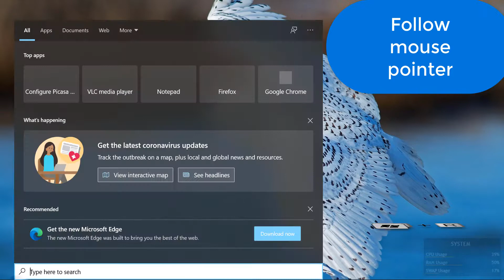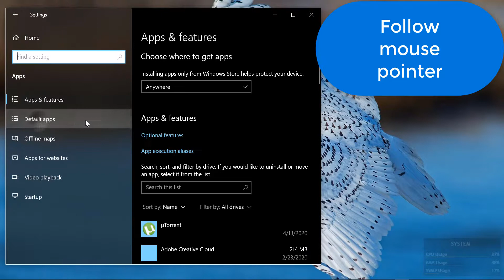(Solve) there is no email program associated to perform the requested action windows 10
windows 10 email problem solved. there is no email program associated to  perform the requested action . please install an email program.
this dialogue problem is solved! I fixed this problem.